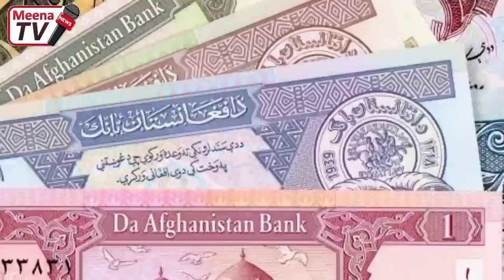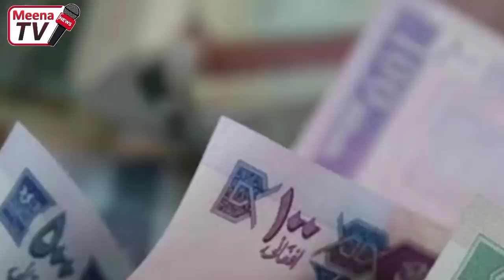د نن ورځی 8 تازه مهم او وروستی خبرونه 2022/4/2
د نن ورځی 8 تازه مهم او وروستی خبرونه 2022/42